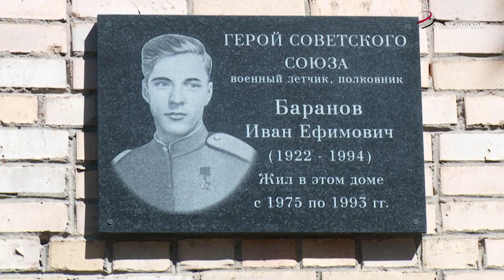В администрации Серпухова прошло заседание Совета депутатов